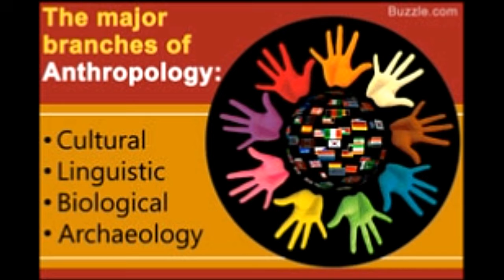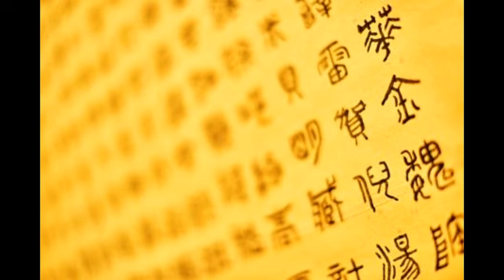Branches of Anthropology